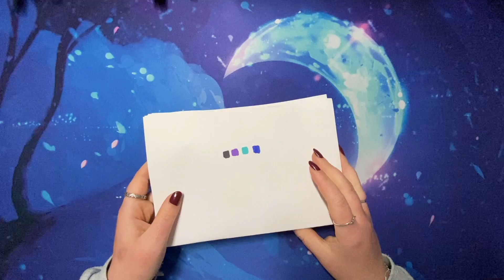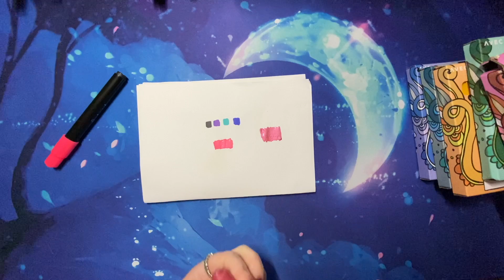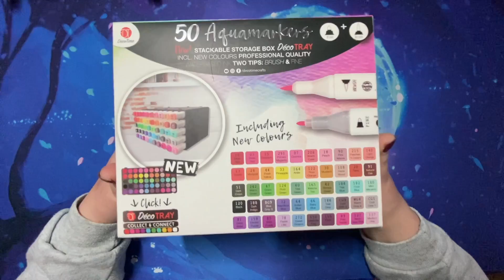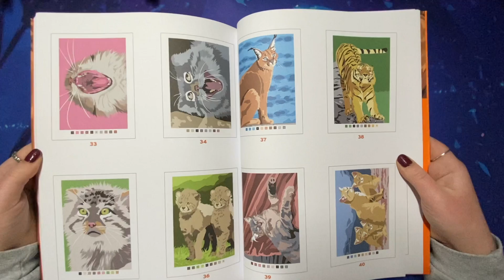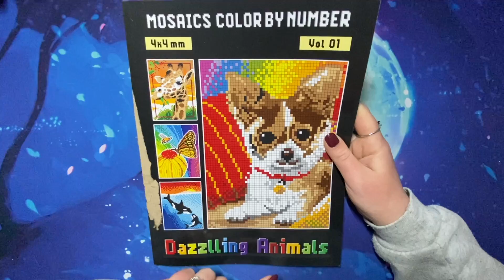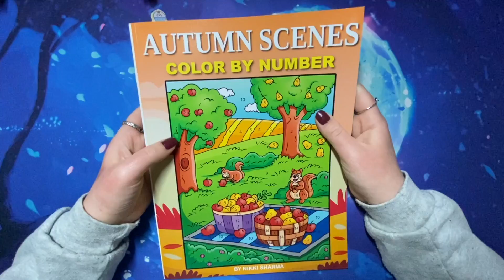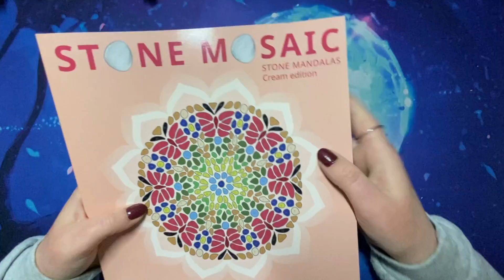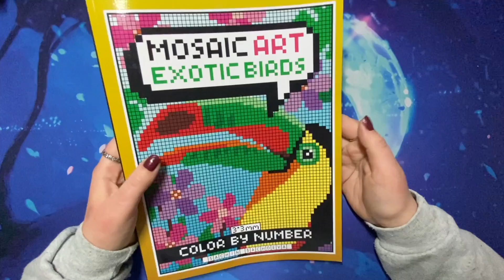April HAUL! || Action, AlieXpress & Amazon! || 2022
Mijn Maart HAUL! || 2022

Permante Markers:

50 Aquamarkers (nu in de weekaanbieding!! (27 april t/m 3 mei)

48 Ohuhu Art Markers

Félines - Hachette Heroes

Easy Mandalas CBN - Nikki Sharma

Color by Pixel - Brain Games

Dazzling Animals CBN - Jennifer Rolling

Mystery Colors CBN - Color Questopia

50 Diminutive Countryside Scenes - Kameliya Angelkova

Autumn Scenes CBN - Nikki Sharma

Easter Ceramic Tiles - Prachi Dewan Sachdeva

Stone Mosaic: Stone Mandalas - Belba Family

By The Sea Mosaics - Sunlife Drawing

Mosaic Arts: Exotic Birds - Sachin Sachdeva

Mijn Wishlist op Amazon
Vind me ook op Instagram: @Happycolorss_

-xxx-